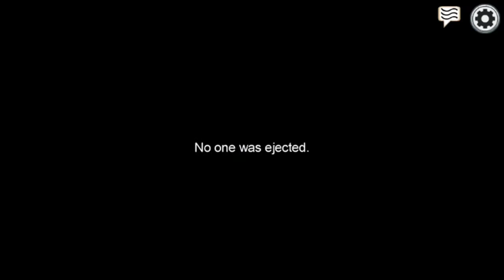A Normal round of among us! (W/ commentary)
A normal round of Among Us, this time with commentary. Playing on Mira HQ this round!